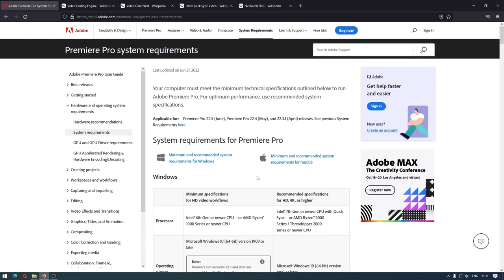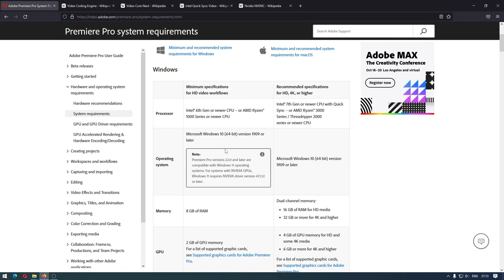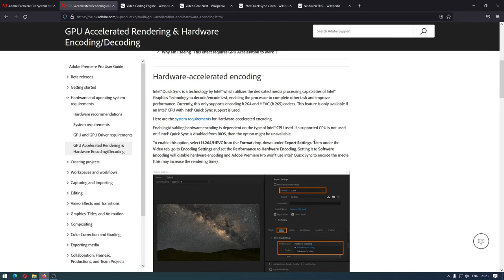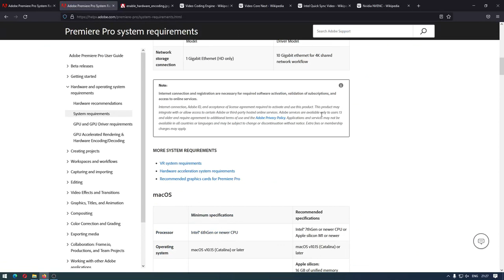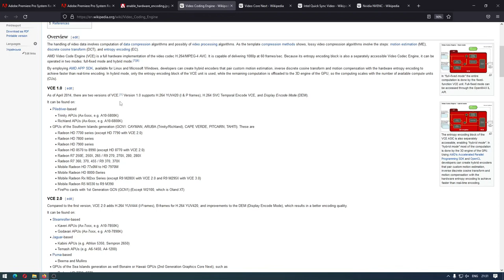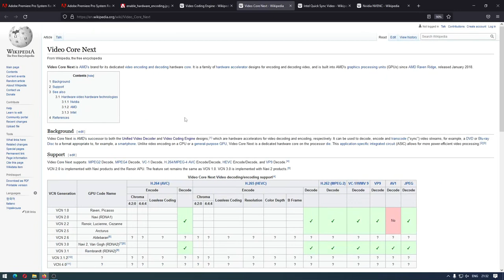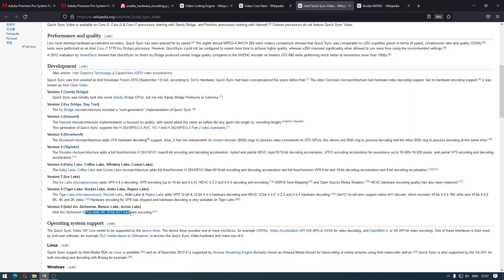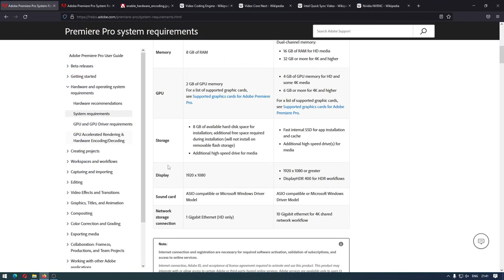Persyaratan Sistem/Spesifikasi Komputer PC/Laptop Untuk Adobe Premiere Pro AMD, Intel, NVIDIA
Sekarang kita akan membahas mengenai spesifikasi komputer untuk PC desktop/laptop/notebook seperti apa yang bisa digunakan untuk menggunakan Adobe Premiere Pro

Untuk menjalankan aplikasi Premiere Pro tentu dibutuhkan persyaratan sistem yang mumpuni dari CPU dan GPU, tapi kebanyakan komputer yang digunakan tidak memenuhi rekomendasi sistem yang ditujukan untuk Premiere Pro, jadi seperti apakah spesifikasi minimal yang kalian butuhkan?

Bagian Video:
00:00 Spesifikasi Adobe Premiere Pro
01:09 Sistem Operasi Windows
01:30 Kebutuhan memory RAM
01:57 Kebutuhan VGA/GPU/iGPU Encoding/Decoding
06:13 Daftar VGA/GPU/iGPU AMD/Intel/NVIDIA
10:16 Kebutuhan penyimpanan HDD/SSD, Resolusi Monitor
10:28 Kebutuhan Sound card